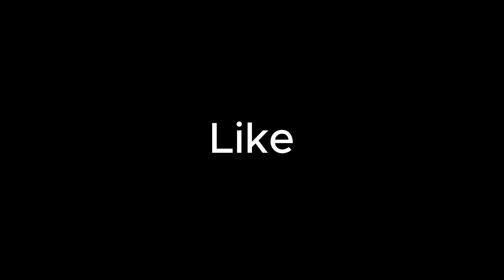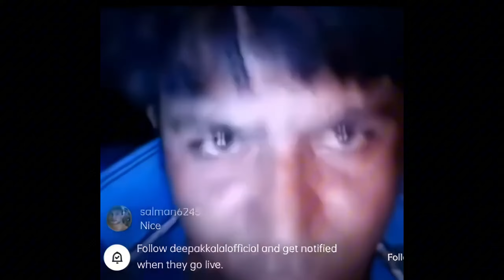Every Emulator Player Must Watch This Video...!🤠 (With Comment)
[FREE] PHONK HOUSE TYPE BEAT TRIGGER (prod. Squidy)
OGBEDNXRCZYK666 - BLOW MY HIGH (PHONK)
beach boys
KARZE - DON'T LIE (Official Visualizer)
Runnin Midnight

My Socails!

🔧 Pc Specs:
Processor : Core i7-6700
GPU : Nvidia 1060 3gb
Motherboard :  Intel HP
Monitor : Asus 60Hz
Ram : 16gb
Mouse : Logitech G 102
Keyboard : simple Dell :)
Headphones : Lenovo G70-B Pro